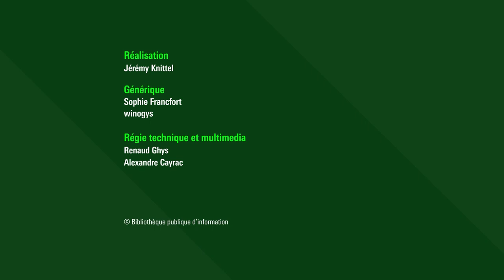L’information est-elle une arme ?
La Bpi et la revue Esprit s’associent pour un cycle de débats, afin de mettre en perspective les événements marquants à l’échelle internationale et permettre ainsi de mieux comprendre le monde qui vient.

Fausses nouvelles, désinformation, propagandes : serions-nous tou·te·s manipulé·e·s ? À l’heure où se tiennent en France les États généraux de l’information, et alors que l’Union européenne s’empare des enjeux de régulation numérique, quelles priorités se dessinent pour encadrer l’activité de la presse et des médias, en France et dans le monde ? Comment protéger, en démocratie, un espace public libre, autonome et pluraliste ?